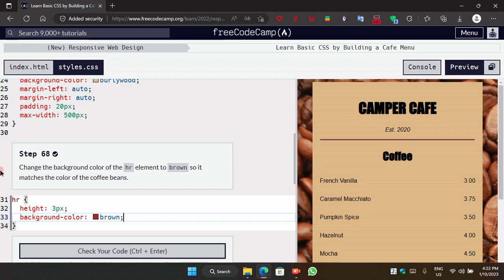Learn Basic CSS by Building a Cafe Menu - Step : 68